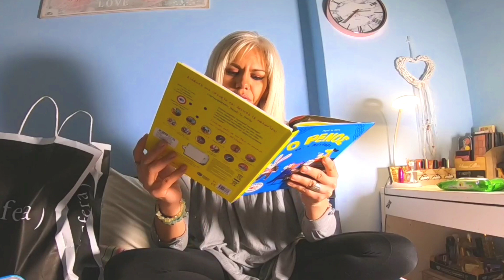Πανευκολο+πεντανόστιμο smoothie για τα παιδιά & Baby Haul|Antigoni's Good Vibes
Καλησπέρα ομορφιές μου,πώς είστε;Σήμερα σας έχω μια εύκολη,υγιεινή και πεντανόστιμη συνταγή για σπιτικό smoothie που θα λατρέψουν οι μικροί μας φίλοι αλλά και εσείς!!!Ένα εύκολο ρόφημα που λάτρεψα εγώ και ο μικρός κι ελπίζω να αρέσει και σε εσάς!!! Ευχαριστω πολύ που είδατε το βιντεάκι μου και μέχρι το επόμενο βίντεακι να περάσετε όμορφα❣️😘